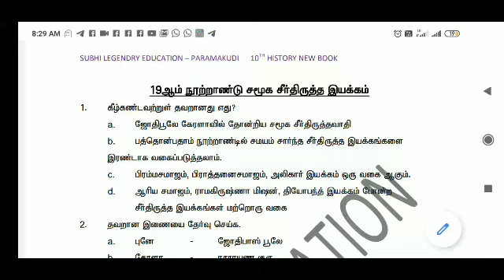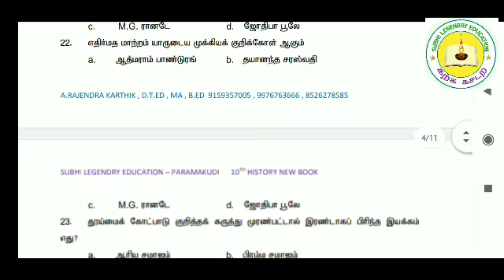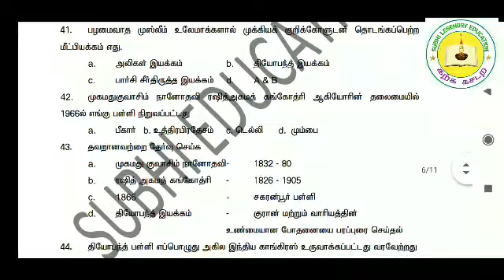19ம் நூற்றாண்டில் சமூக சீர்திருத்த இயக்கங்கள் வினா PDF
பத்தாம் வகுப்பு புதிய சமச்சீர் பாடப்புத்தகம் பத்தொன்பதாம் நூற்றாண்டின் சமூக சீர்திருத்த இயக்கங்கள் இதனுடைய முழுமையான கல்வி தகவல்கள் தொகுக்கப்பட்டு மொத்தம் 75 வினாக்கள் தயார் செய்யப்பட்டுள்ளன அவற்றின் பிடிஎஃப் பதிவிறக்கம் செய்திட கீழே உள்ள லின்க் இனை கிளிக் செய்திடவும்